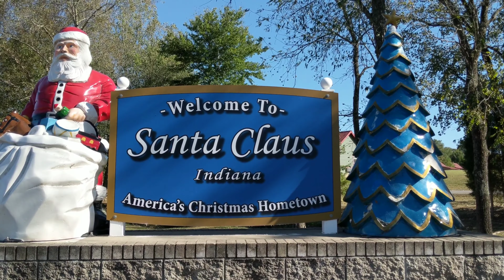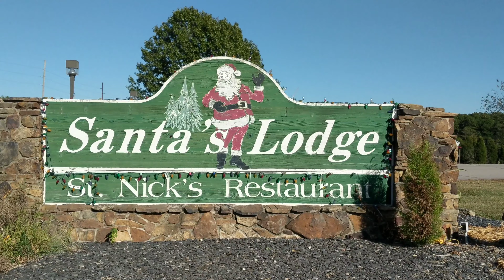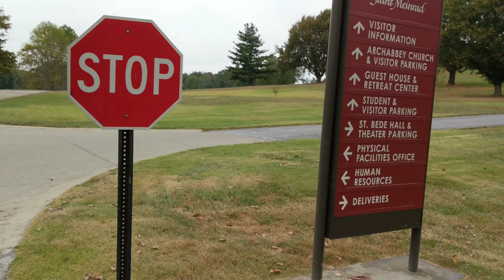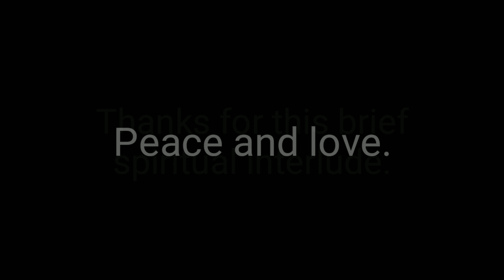Into the Silence - WALK ACROSS AMERICA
Episode 35. Mike visits Santa Claus then takes a brief spiritual respite at the St. Meinrad Archabbey.